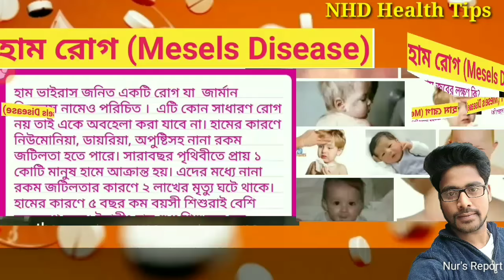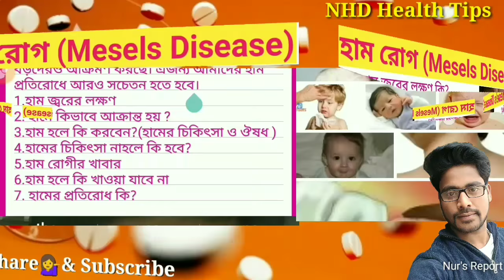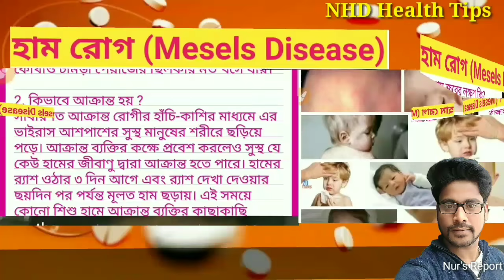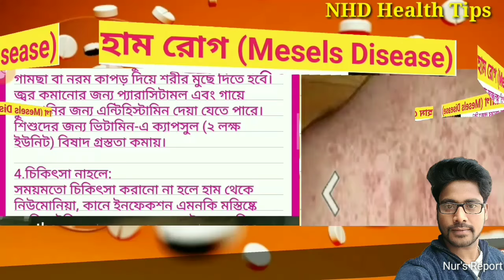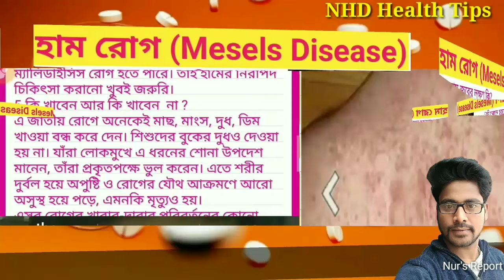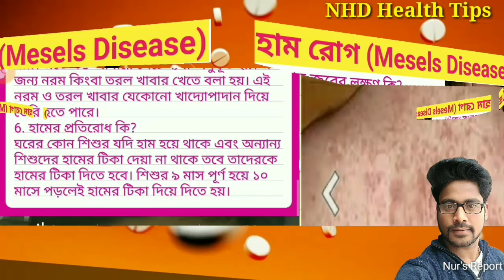হাম রোগ এর চিকিৎসা লক্ষন।।হাম রোগীর খাবার।।Mesels diseas।⭐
হাম ভাইরাস জনিত একটি রোগ যা  জার্মান মিজলস নামেও পরিচিত ।  এটি কোন সাধারণ রোগ নয় তাই একে অবহেলা করা যাবে না। হামের কারণে নিউমোনিয়া, ডায়রিয়া, অপুষ্টিসহ নানা রকম জটিলতা হতে পারে। সারাবছর পৃথিবীতে প্রায় ১ কোটি মানুষ হামে আক্রান্ত হয়। এদের মধ্যে নানা রকম জটিলতার কারণে ২ লাখের মৃত্যু ঘটে থাকে। হামের কারণে ৫ বছর কম বয়সী শিশুরাই বেশি মৃত্যুবরণ করে। ইদানীং হাম শুধু শিশুদের নয়, বড়দেরও আক্রমণ করছে। এজন্য আমাদের হাম প্রতিরোধে আরও সচেতন হতে হবে।

1.হাম জ্বরের লক্ষণ
2. হামে কিভাবে আক্রান্ত হয় ?
3.হাম হলে কি করবেন?
হামের চিকিৎসা ও ঔষধ
4.হামের চিকিৎসা নাহলে কি হবে?
5.হাম রোগীর খাবার
6.হাম হলে কি খাওয়া যাবে না
7. হামের প্রতিরোধ কি?

1.হাম জ্বরের লক্ষণ:-
হাম হলে প্রচণ্ড জ্বর হয়। জ্বরের সঙ্গে সারা শরীরে ব্যথা, চোখ-নাক দিয়ে পানি ঝরা, কাশি, মাথাব্যথা, কানে ব্যথা ইত্যাদি নানারকম উপসর্গ দেখা দেয়। জ্বর শুরু হওয়ার ৩ থেকে ৫ দিনের মাথায় শরীরে গুঁড়ি গুঁড়ি দানা ওঠে। দেখতে অনেকটা ঘামাচির মত।

প্রথমদিকে চুলের রেখা বরাবর ও কানের পেছনে আর ঘাড়ে, তারপর মুখে ও গলায় এবং সেখান থেকে নীচে নামতে নামতে শেষে হাতে পায়ে ছড়িয়ে পড়ে। শরীরে তখন প্রচুর চুলকায়। হামের লাল দানা ওঠার ৪ দিন আগ থেকে শুরু করে পরবর্তী ৪ দিন পর্যন্ত রোগীর শরীর থেকে হামের জীবাণু অন্যদের মধ্যে ছড়াতে পারে। এসময়ে আলতোভাবে শরীরের কোথাও চামড়া পেঁয়াজের ছিলকার মত খসে যায়।

2. হামে রোগী কিভাবে আক্রান্ত হয় ?
সাধারণত আক্রান্ত রোগীর হাঁচি-কাশির মাধ্যমে এর ভাইরাস আশপাশের সুস্থ মানুষের শরীরে ছড়িয়ে পড়ে। আক্রান্ত ব্যক্তির কক্ষে প্রবেশ করলেও সুস্থ যে কেউ হামের জীবাণু দ্বারা আক্রান্ত হতে পারে। হামের র‌্যাশ ওঠার ৩ দিন আগে এবং র‌্যাশ দেখা দেওয়ার  ছয়দিন পর পর্যন্ত মূলত হাম ছড়ায়। এই সময়ে কোনো শিশু হামে আক্রান্ত ব্যক্তির কাছাকাছি আসলে তারও হাম হতে পারে। তবে কাছাকাছি যে আসতেই হবে, তাও নয়। কারণ, হাম হয়ছে এমন ব্যক্তি কোনো স্থান ছেড়ে চলে গেলেও বাতাসে হামের জীবাণু প্রায় এক ঘণ্টা পর্যন্ত সক্রিয় থাকে।

3.হাম হলে কি করবেন?(হামের চিকিৎসা ও ঔষধ ):-
হামের বিশেষ কোনো চিকিৎসা নেই। রোগীকে বিশ্রাম নিতে দিতে হবে। অবহেলা করা যাবে না, অবশ্যই চিকিৎসকের পরামর্শ নিতে হবে। বেশির ভাগ ক্ষেত্রে শিশুরা ৭ থেকে ১০ দিনের মধ্যে সুস্থ হয়ে যায়। হামে আক্রান্ত রোগীকে নিয়মিত গোসল করাতে হবে। আর একটু পরপর ভেজা তোয়ালে বা গামছা বা নরম কাপড় দিয়ে শরীর মুছে দিতে হবে।
জ্বর কমানোর জন্য প্যারাসিটামল এবং গায়ে চুলকানির জন্য এন্টিহিস্টামিন দেয়া যেতে পারে।শিশুদের জন্য ভিটামিন-এ ক্যাপসুল (২ লক্ষ ইউনিট) বিষাদ গ্রস্ততা কমায়।

4.চিকিৎসা নাহলে:
সময়মতো চিকিৎসা করানো না হলে হাম থেকে নিউমোনিয়া, কানে ইনফেকশন এমনকি মস্তিষ্কে ম্যালিডাইসিস রোগ হতে পারে। তাই হামের নিরাপদ চিকিৎসা করানো খুবই জরুরি।
5.কি খাবেন আর কি খাবেন  না ?
এ জাতীয় রোগে অনেকেই মাছ, মাংস, দুধ, ডিম খাওয়া বন্ধ করে দেন। শিশুদের বুকের দুধও দেওয়া হয় না। যাঁরা লোকমুখে এ ধরনের শোনা উপদেশ মানেন, তাঁরা প্রকৃতপক্ষে ভুল করেন। এতে শরীর দুর্বল হয়ে অপুষ্টি ও রোগের যৌথ আক্রমণে আরো অসুস্থ হয়ে পড়ে, এমনকি মৃত্যুও হয়।
এসব রোগের খাবার-দাবার পরিবর্তনের কোনো দরকার নেই। তখন মাছ, মাংস, ডিম, দুধ ইত্যাদি পুষ্টিকর খাবার বেশি করে দেওয়া উচিত। কোনো খাবারের প্রতি অ্যালার্জি থাকলে সেটি এড়িয়ে চলাই ভালো। এসব রোগে সাধারণ সব খাবারই খাওয়া যায়। সময় শিশু যেন পর্যাপ্ত পরিমাণ তরল খাবার খায় এবং কোনোভাবেই যেন শরীরে পানিশূন্যতা না দেখা যায়, সেদিকে খেয়াল রাখতে হবে। তবে অনেক সময় রোগের ব্যাপ্তি খাদ্যনালির অভ্যন্তরেও ছড়িয়ে যায়। এতে শক্ত খাবারে পেটে ব্যথা অনুভূত হয়। এ জন্য নরম কিংবা তরল খাবার খেতে বলা হয়। এই নরম ও তরল খাবার যেকোনো খাদ্যোপাদান দিয়ে তৈরি হতে পারে।
6. হামের প্রতিরোধ কি?
ঘরের কোন শিশুর যদি হাম হয়ে থাকে এবং অন্যান্য শিশুদের হামের টিকা দেয়া না থাকে তবে তাদেরকে হামের টিকা দিতে হবে। শিশুর ৯ মাস পূর্ণ হয়ে ১০ মাসে পড়লেই হামের টিকা দিয়ে দিতে হয়।

Channel Description : -

This channel of all of us always ready to help you.Our channel's teams are working in different fields like - Job news and Coaching(TET,SSC),English with Spoken & Math Class,New discovery News,Health tips etc.

Location: India

Links

Like my Facebook Page Job news

Like Facebook Page health tips

Like Facebook Page TET Exam